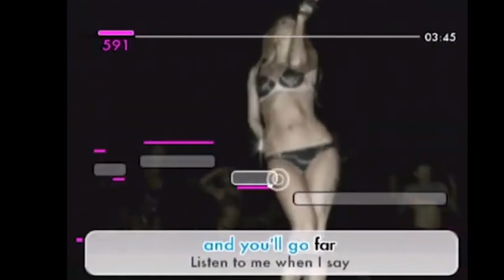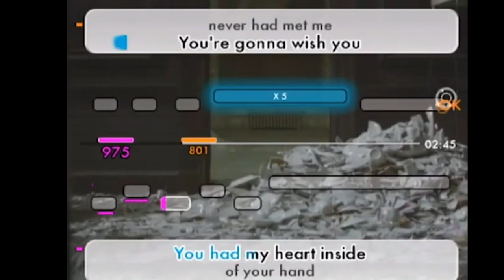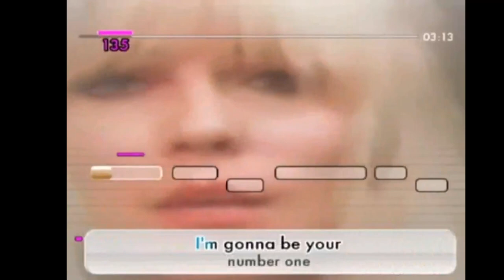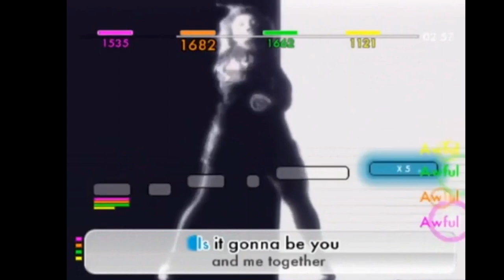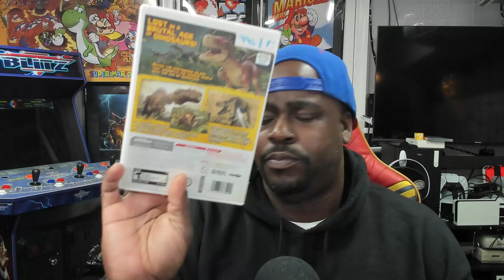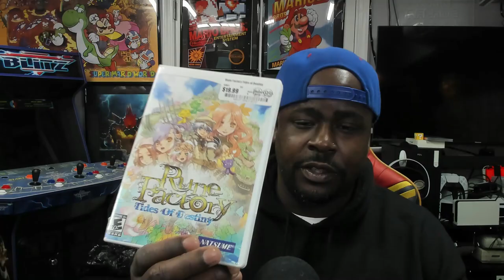I couldn’t find these Nintendo Wii titles ANYWHERE!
VideoGameVotary Season 5; Episode 10

Part 2 of a 4 part mini series of my road trip visiting retro gaming stores in Virginia.

eBay store

ALL SOCIAL AND GAMING PLATFORMS: @VIDEOGAMEVOTARY